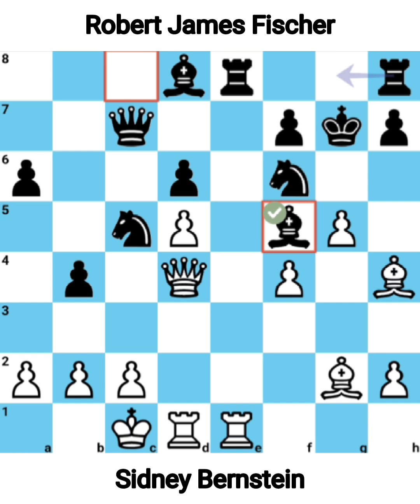Sidney Bernstein vs Robert James Fischer. United States Championship (1957/58).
Event Name - United States Championship (1957/58)

White Player Name - Sidney Bernstein

Black Player Name - Robert James Fischer

Result - Robert James Fischer Won This Game

Moves Played in This Game.

1.e4 c5 2.Nf3 d6 3.d4 cxd4 4.Nxd4 Nf6 5.Nc3 a6 6.Bg5 e6 7.f4 Be7 8.Qf3 Nbd7 9.O-O-O Qc7 10.g4 b5 11.Bg2 Bb7 12.Rhe1 b4 13.Nd5 exd5 14.exd5 Kf8 15.Nf5 Re8 16.Qe3 Bd8 17.Qd4 Bc8 18.Bh4 Nc5 19.Nxg7 Kxg7 20.g5 Bf5 21.gxf6+ Kh6 22.Qc4 Nd7 23.Qxc7 Bxc7 24.Bf3 Bd8 25.Bg5+ Kg6 26.Rg1 Bxf6 27.Bh4+ Kh6 28.Bxf6 Nxf6 29.Rg5 Be4 30.Rf1 Bg6 31.Rfg1 Re3 32.Bd1 Ne4 33.R5g2 f5 34.Be2 a5 35.h4 Rh3 36.h5 Bxh5 37.Bd3 Bg6 38.Rf1 Rf8 39.Kd1 Nf6 40.Re1 Nxd5 41.Rf2 Re3 42.Rg1 Re7 43.Kd2 Kg7 44.Rf3